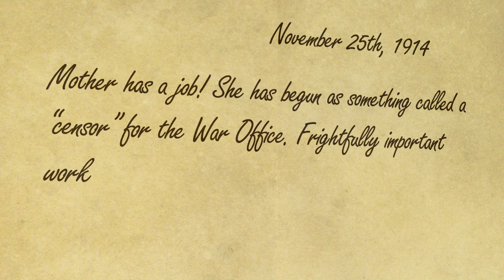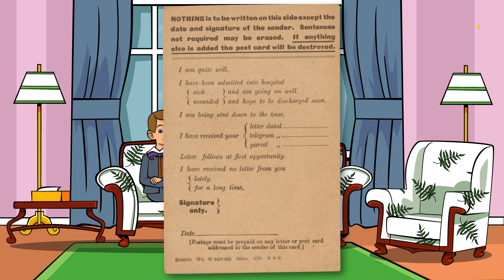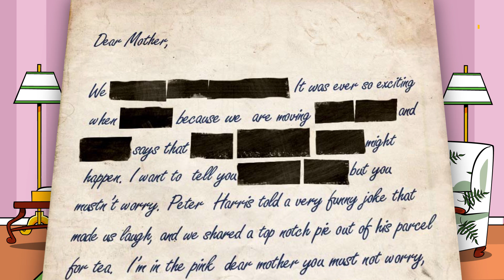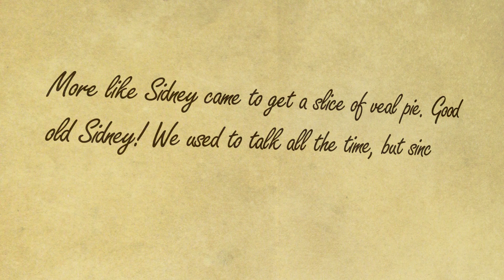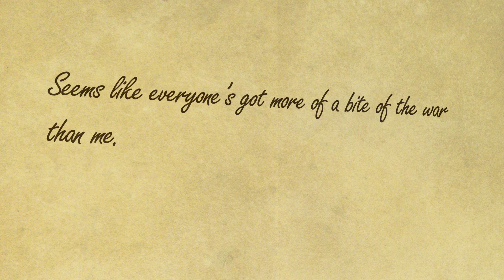Censorship in World War I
In World War I, people were employed as censors. They make sure there’s nothing in letters from soldiers that might endanger morale or the war effort. Letters can fall into the wrong hands and the last thing we want is the enemy knowing our plans!

This video series is supported by The National Lottery's Heritage Lottery Fund.